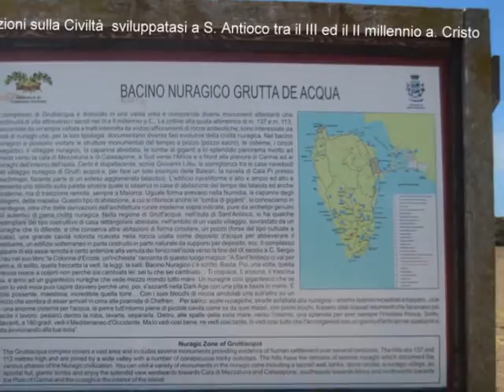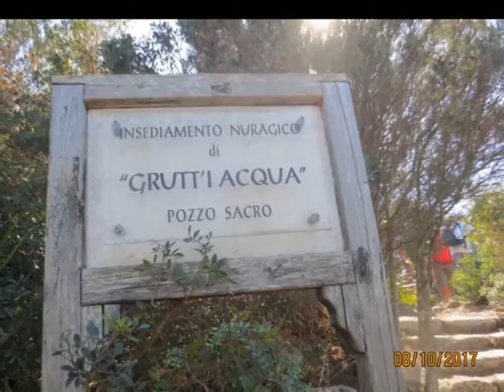Trekking sportivo culturale a Sant' Antioco - SARDEGNA -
Escursione  con gli amici di sensorizzonte